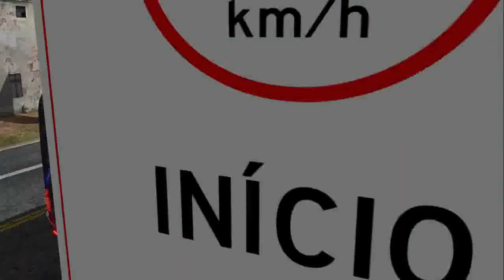ABRAÃO DOS TECLADOS O SAFADINHO DO FORRÓ NO BUS TOP SHOW